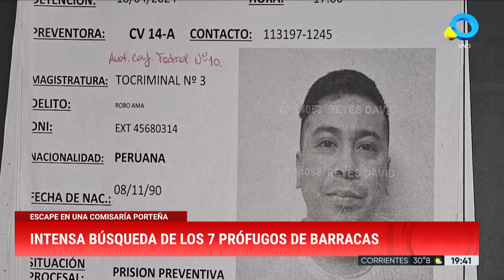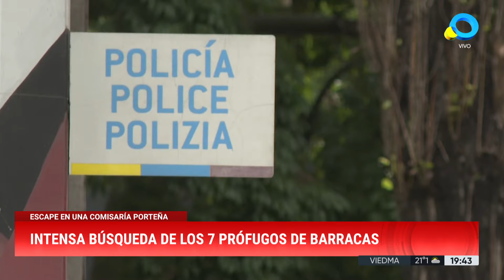CABA: intensa búsqueda de 7 prófugos en Barracas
En el barrio porteño de Barracas buscan intensamente a 7 presos que se fugaron de una comisaría.